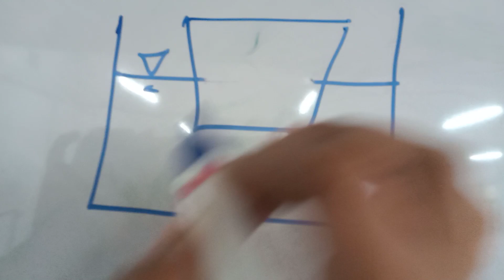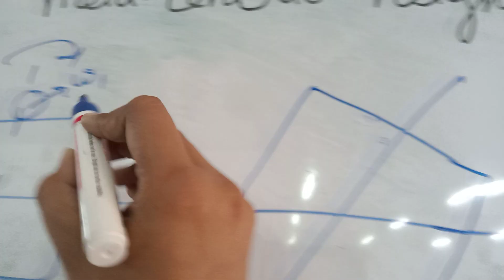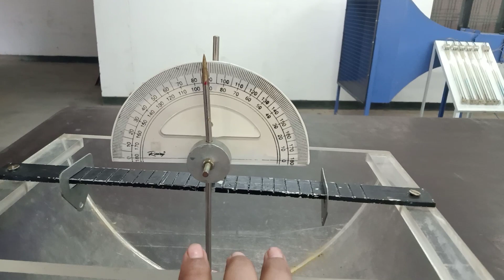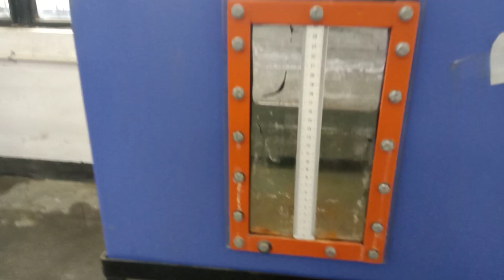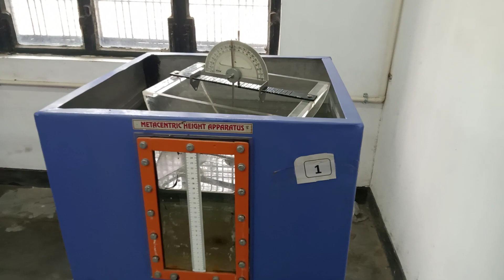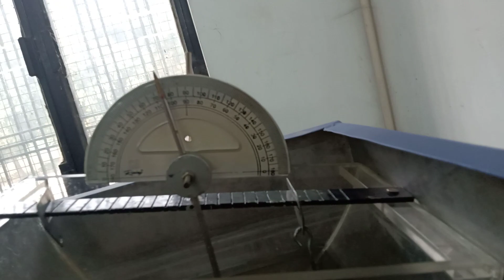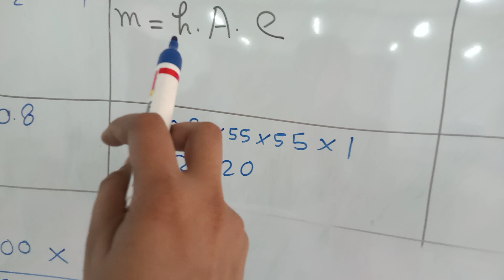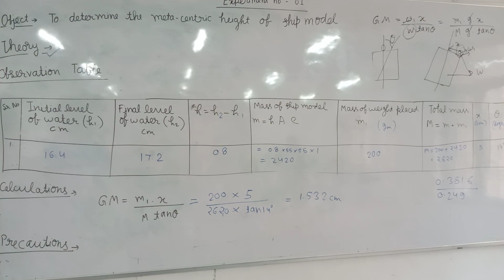7 December 2020